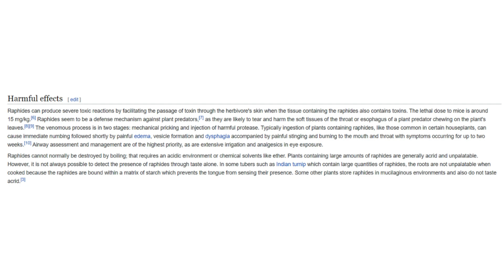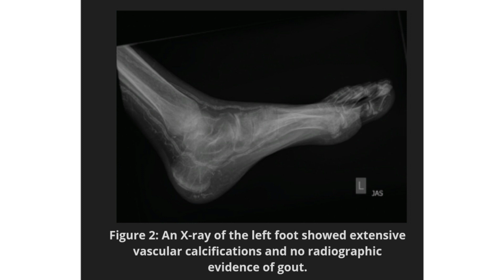Plant Defenses: Raphides